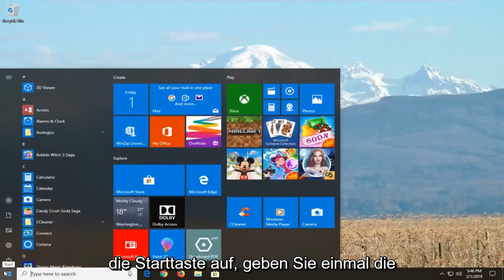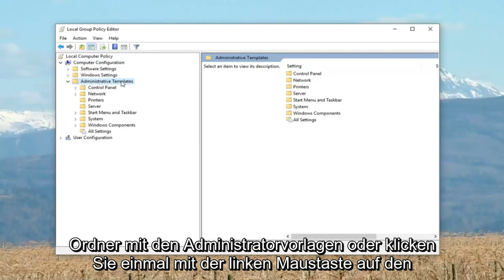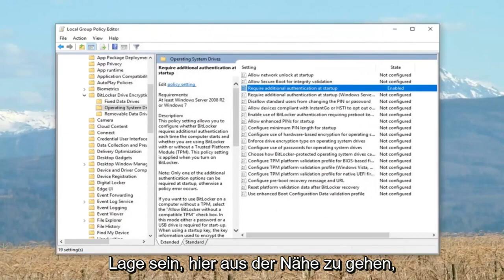So beheben Sie den Valorant-Fehlercode VAN 9001 unter Windows 11/10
So beheben Sie den Valorant-Fehlercode VAN 9001 unter Windows 11/10 [KOMPLETTES Tutorial

Dieser Build von Vanguard erforderte Tpm Version 2.0 und Secure Boot, um zum Spielen aktiviert zu sein.

Es gibt Dutzende von Valoran-Fehlercodes, auf die Spieler stoßen können. Glücklicherweise sind viele von ihnen ziemlich einfach zu beheben. Einer der jüngsten Fehler, mit denen Spieler konfrontiert sind, ist der Fehlercode VAN 9001. Dieser Fehler tritt hauptsächlich bei Spielern auf, die Windows 11 verwenden. Damit Vanguard unter Windows 11 ordnungsgemäß und reibungslos läuft, erfordert es TPM Version 2.0 und auch Secure Boot aktiviert. TPM (Trusted Platform Module) verhindert, dass das Spiel auf Ihrem PC ausgeführt wird, wenn es bösartige Aktivitäten findet. Wenn Sie jedoch nicht schummeln und ein neues PC-System verwenden, können Sie den Valoran-Fehlercode VAN 9001 leicht beheben.